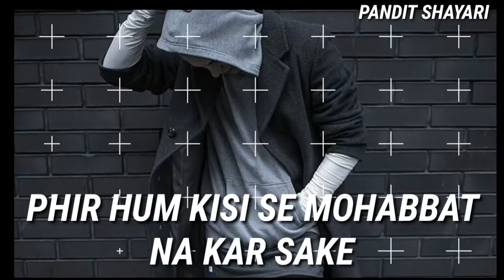Dard bhari shayari | New breakup whatsapp status video | Bewafa Shayari status video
Below are the best collection you ever needed, download it lags-
1. Sad shayri WhatsApp statu:s
2. New shayri video status 2019
3. Broken heart WhatsApp status video
4. Heartouching statua video 2019
5. Sad girl shayri WhatsApp status
6. Sad boy shayri WhatsApp status
7. Broken boy sad shayari video
8. Broken girl sad shayari video
9. Very sad video
10. New heartouching quotes
11. Dosti shayri
12. Dokha shayri for boy
13. Dokha shayri for girls
14. Nafrat shayri video
15. All type shayri video
16. All sad video
17. New sad video status
18. Girls sad video
19. All sad status video
20. Giris voice status video
21. Hearttoiching shayri
22. Love shayr
23. Romantic shayri
24.Lovely shayri
25.Sad shayri
26.love sad shayri
27. Fake love shayri
28. Love couple shayri
29. Flirty shayri
30. Attitude shayri for girls